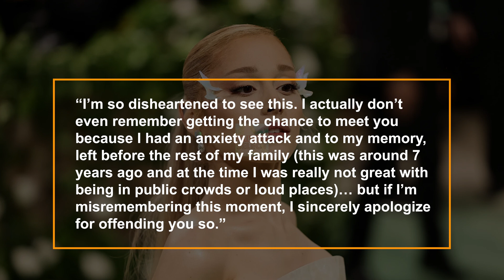Ariana Grande Apologizes To Elvira: The Story Behind The Photo Snub REVEALED!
Ariana Grande has apologized to Cassandra Peterson, known as Elvira, after a past encounter left Peterson feeling snubbed. The story reveals intriguing details, but for the complete tale, watch the video above.